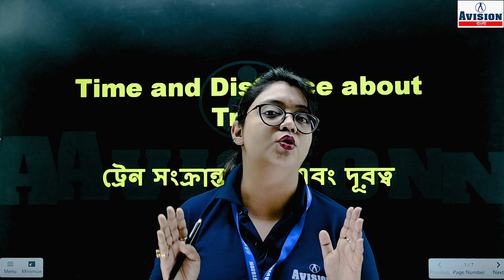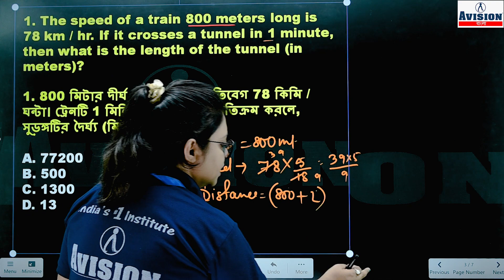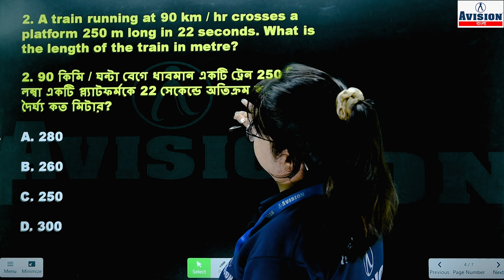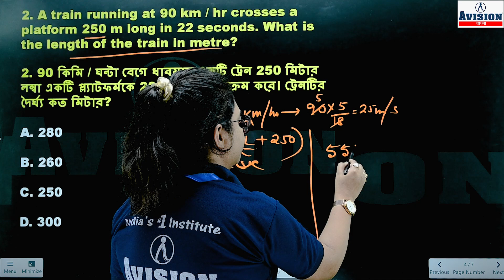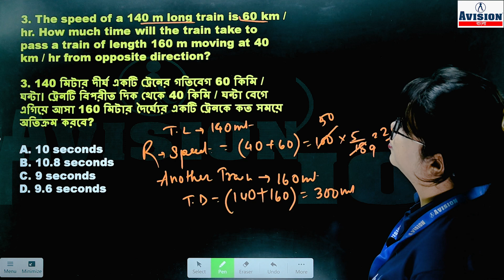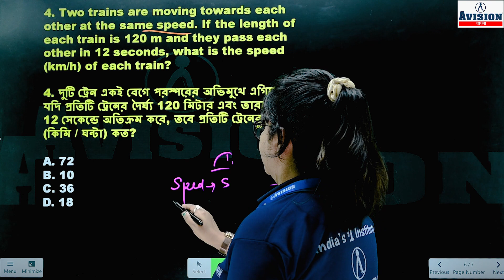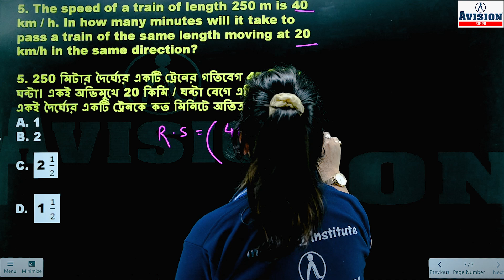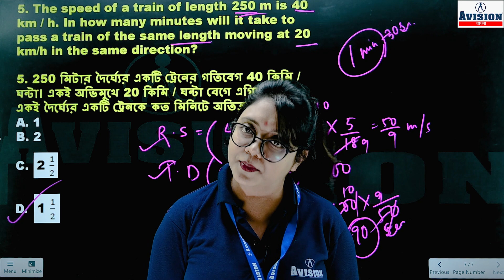WBPSC FOOD SI Previous Year Questions 2019 Math Time & Distance about Trian (Part-02) in Bengali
WBPSC FOOD SI Previous Year Questions 2019 Math Time & Distance about Trian (Part-02) in Bengali | PSC Food SI

In this video, we are going to help you prepare for the WBPSC FOOD SI Previous Year Questions 2019 Math Time & Distance about Trian (Part-02) in Bengali | PSC Food SI. We will cover all the topics that you need to know for this question paper.

We hope that this video is helpful and that you are able to score good marks on the WBPSC FOOD SI Previous Year Questions 2019 Math Time & Distance about Trian in Bengali | PSC Food SI.